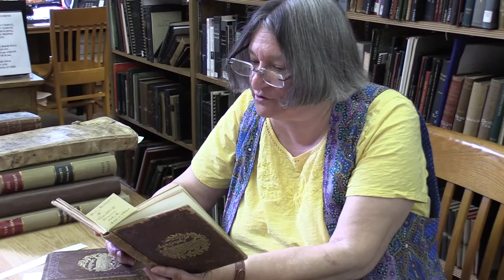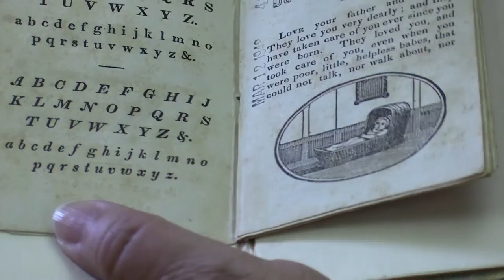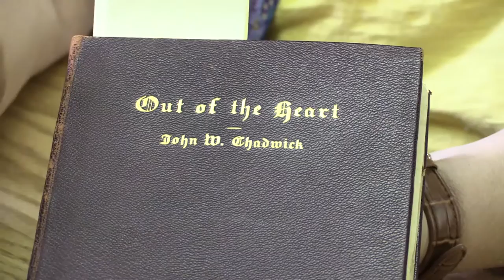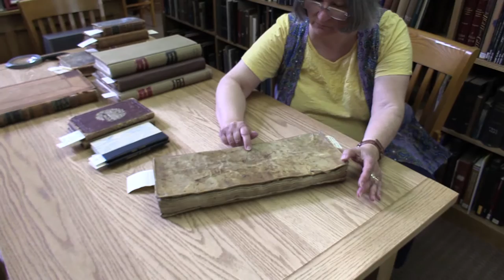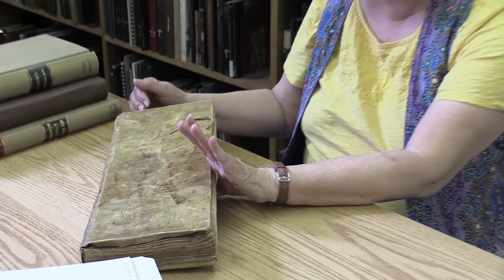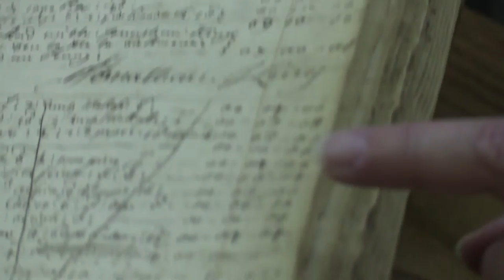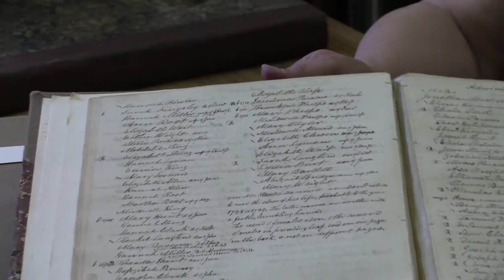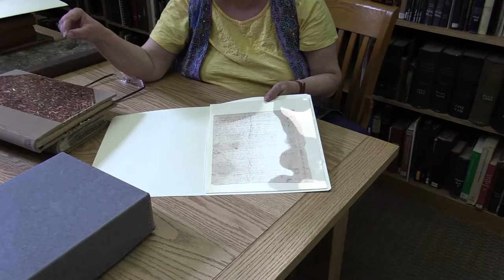Forbes Library Special Collections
Elise Bernier-Feeley takes us on a tour of the Special Collections at Forbes Library